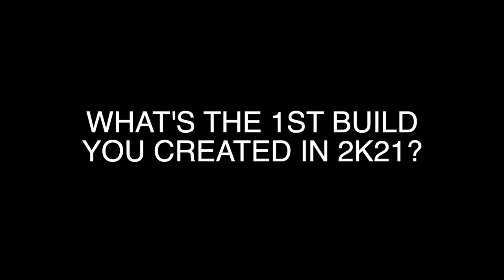MY FIRST NBA 2K21 PARK GAME ON 2s COURT! BEST REP METHOD FOR SLASHING & PLAYMAKING BADGES w/ Raunchy